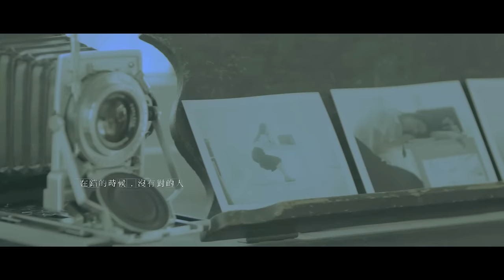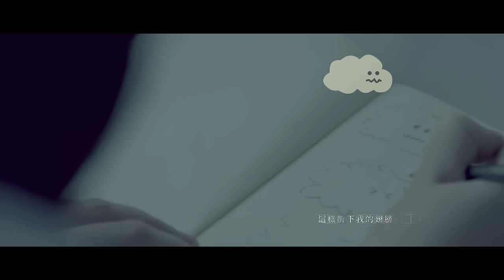王馨平 Linda Wong - 補償 Official MV - 官方完整版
補償
唱：王馨平
曲：崔恕
詞：崔恕
編：陳思同
監：崔子格

愛是一間空房 住著些過往
我搬走後的位置 由她站崗
聽說你在她身旁 穿我喜歡的西裝
聽說你幫她完成 我曾經的夢想

欠我的愛你該怎麼補償
也許只怪我們愛錯了時光
那時候年紀小 相遇匆忙
不懂彼此珍惜體諒
就迷迷糊糊愛過了一場
把失敗的教訓留給下個對象
愛讓你成長 卻讓我受傷
這樣折下我的翅膀 陪她飛翔

你把我的回憶 留給他分享
你說這般的紀念 也算補償
聽說你替她梳妝 卻想著我的模樣
其實我才不稀罕 這種念念不忘